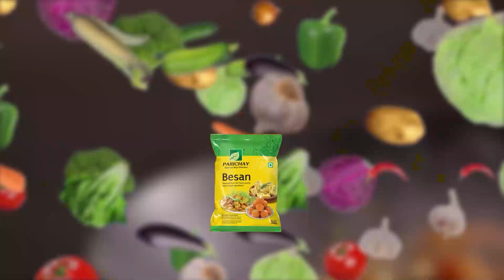ଶ୍ରୀମନ୍ଦିରରେ ଜୀବନ୍ତ ହେଲା କେକେଶୀ ରାକ୍ଷସ ବଧ ।